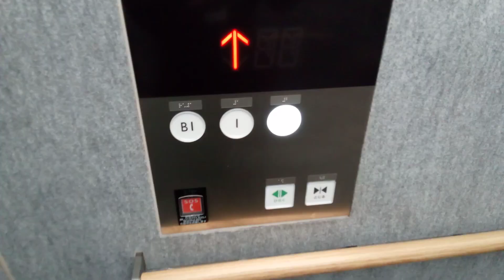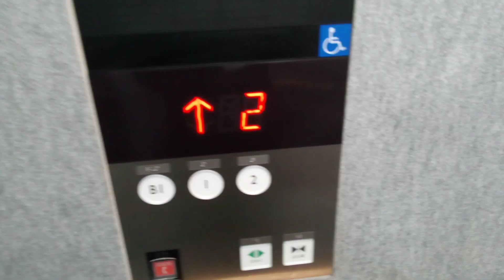三菱エレベーター